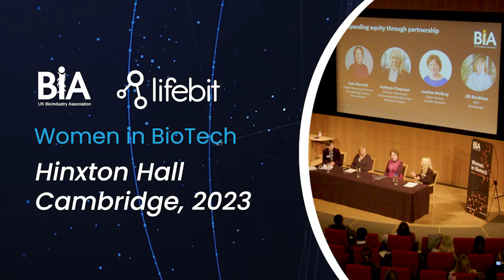Women in Biotech: Cambridge, 2023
Lifebit's Precision Medicine and Human Genetics Lead, Chiara Bacchelli, attended the BioIndustry Association's Women in Biotech event in March 2023, joining a high profile panel of scientific business leaders. The discussion focused on improving diversity and equity at the intersection of technology and life sciences. Chiara talks about the benefits of working for a global company that is remote-first, with an inspirational female CEO.